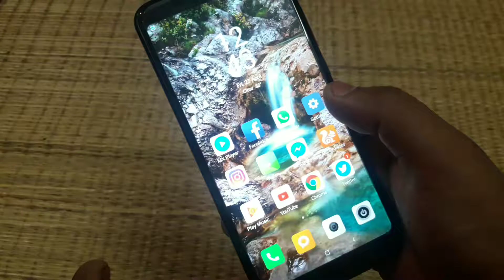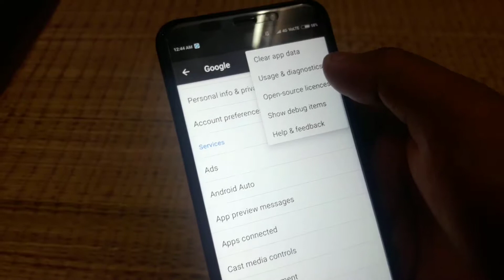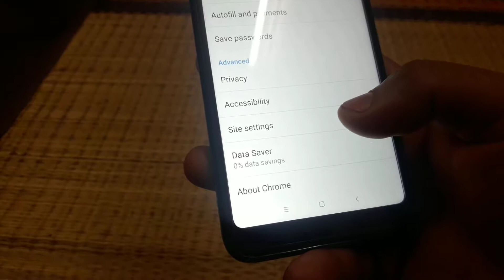Mobile Hecকাৰৰ পৰা কেনেকৈ বাচিব পাৰিব